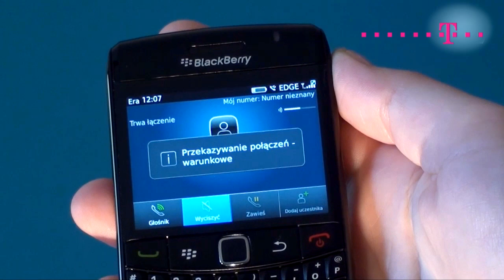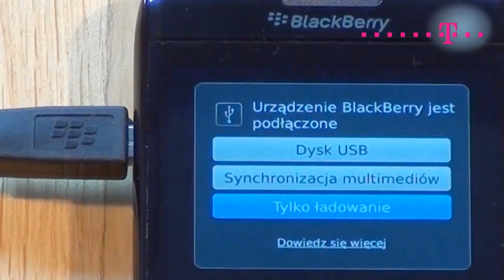BlackBerry 9780 Bold - nie tylko dla biznesu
Bold to nowoczesny smartfon, który świetnie sprawdza się w codziennym użyciu - nie tylko biznesowym. Zwykli użytkownicy również będą pod wrażeniem tego telefonu. Więcej informacji znajdziecie na naszej stronie internetowej